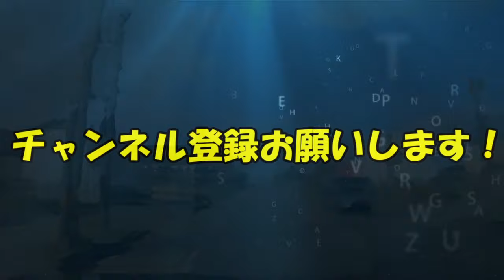【声優文字起こし】緒方恵美「石田君、合コン行く気ある？」石田彰「無い」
石田彰(渚カヲル＿新世紀エヴァンゲリオンシリーズ）
緒方恵美(碇シンジ＿新世紀エヴァンゲリオンシリーズ）